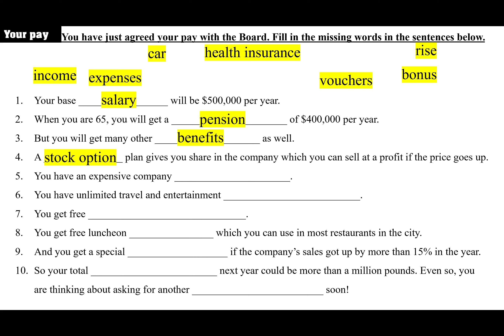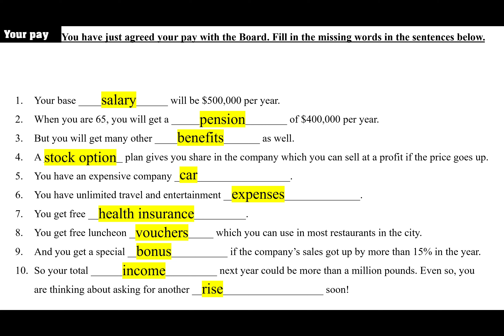Business English | Your Pay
Improve your English for the workplace and learn about business topics to help you work more effectively and make the most of career opportunities.

Business English communication skills are essential for getting ahead at work. Improving your professional business vocabulary and knowledge will help you work more effectively and open up new career opportunities.

If you want to improve your English grammar, please check out this playlist